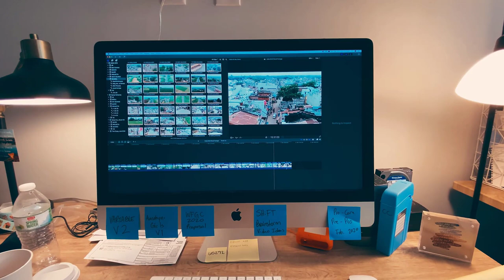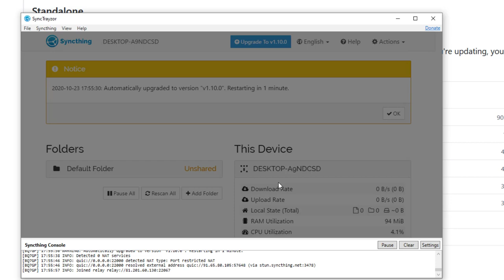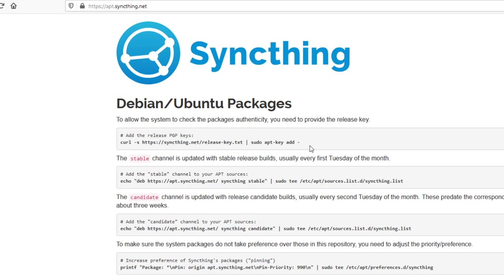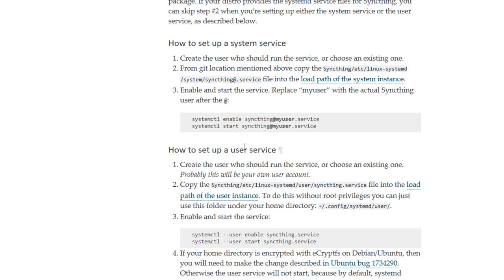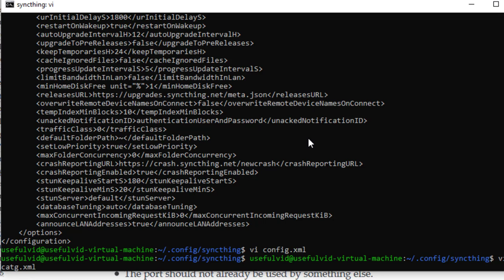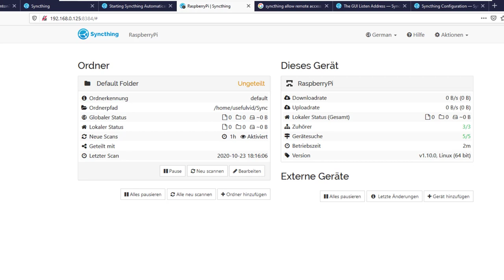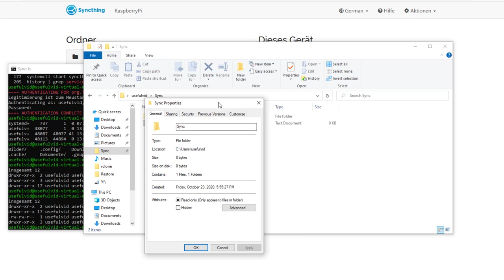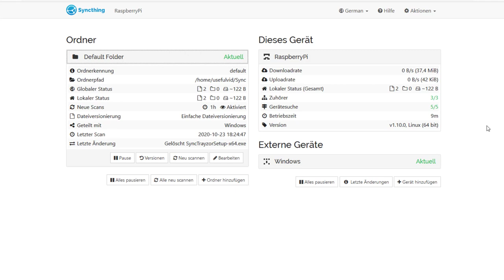Syncthing: Der komplette Guide für Raspberry Pi als Server und Windows als Client!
00:00 Intro
01:51 SyncTrayzor Installation (Win10)
04:28 Syncthing Installation (Raspian)

06:00 Systemd & Syncthing
08:54 Zugriff auf WebGUI
12:27 Geräte hinzufügen | Ordner teilen
15:32 Synchronisation testen

17:18 Dateiversionierung aktivieren
18:38 Keine Angst vor Syncthing
19:07 Abo Gebettel

In diesem Video schauen wir uns an wie man die proprietären Clouds von @Microsoft onedrive, @IcloudAppleid oder @Google gdrive mit einer Open Source Lösung kostengünstig ersetzen kann.

Links für Windows 10